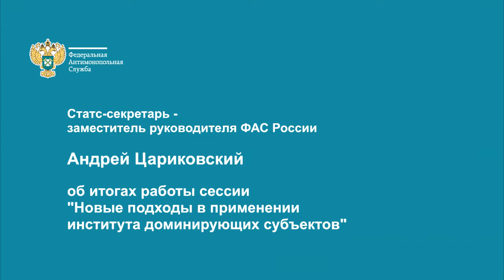Как ФАС собирается выращивать цифрового кота и ловить цифровых мышей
Чтобы поймать цифровую мышь, нужен цифровой кот. Именно такого “кота” и выращивает наше ведомство для борьбы с картелями, в эпоху развития цифровой экономики.

При помощи такой аналогии статс-секретарь – заместитель руководителя ФАС России Андрей Цариковский рассказал о задачах антимонопольной службы при расследовании антиконкурентных соглашений в эпоху цифровизации. “Основные тенденции современности - цифровизация и глобализация, - отметил он. - В этих условиях изменятся все законодательства, и антимонопольное, и интеллектуальное, и многие другие. Антимонопольное ведомство полностью меняет законодательную базу для работы в цифровую эпоху, должны измениться и подходы, и методы доказывания”, - отметил Андрей Цариковский, в рамках сессии «Расследование антиконкурентных соглашений в России и на трансграничных рынках» (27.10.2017).